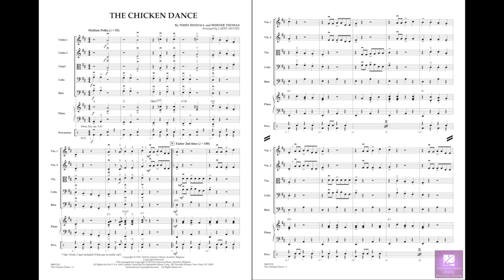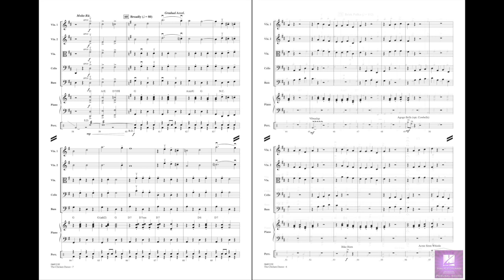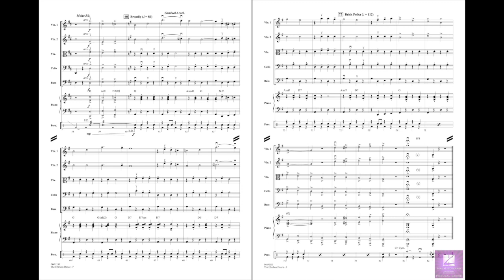The Chicken Dance arranged by Larry Moore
The ever-popular song heard at parties, weddings, and any event where a good time is had by all! Before performing, make sure some dance floor space is available and be sure to invite Aunt Myrna
HL04491149
HL04491150